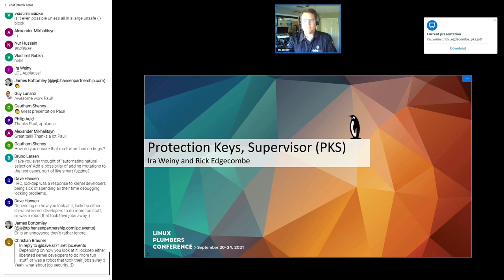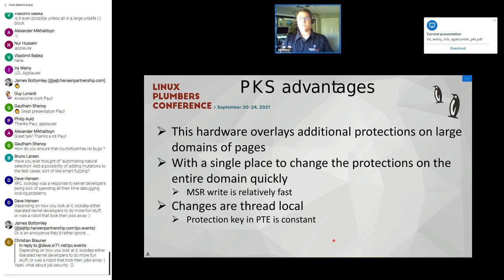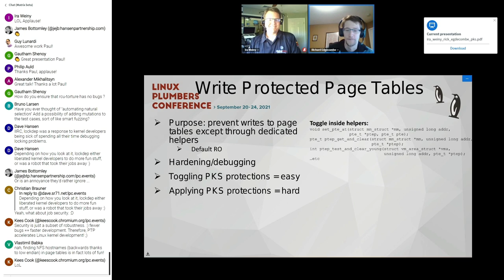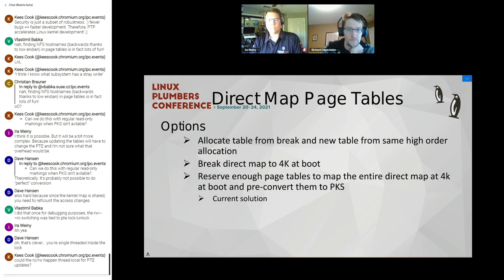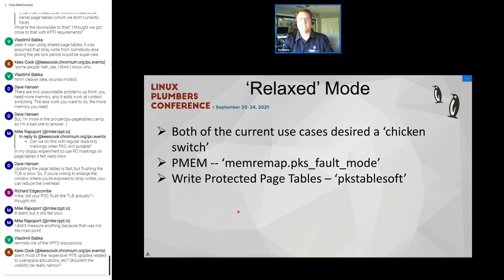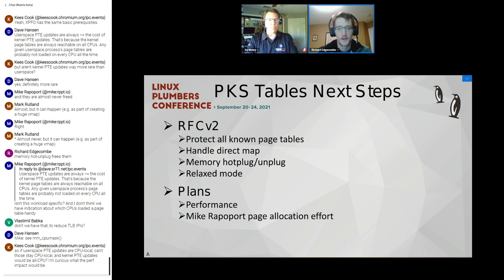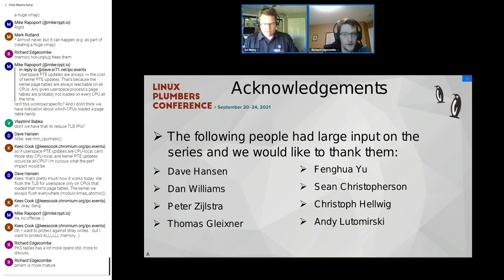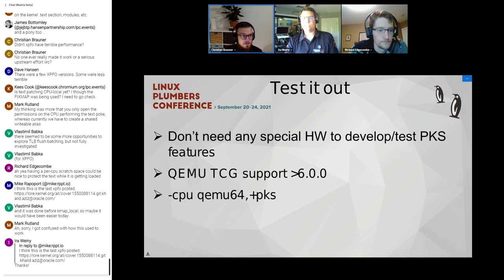Protection Key Supervisor (PKS) - Rick Edgecombe